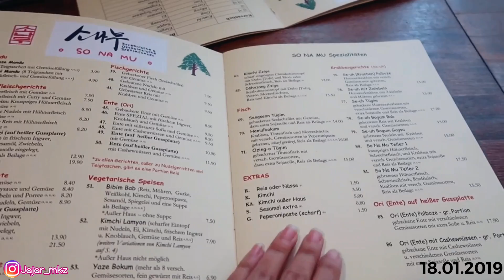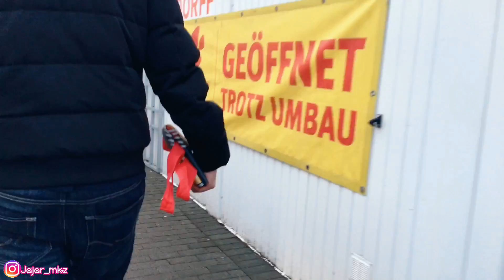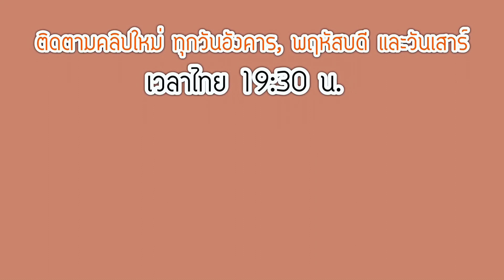👰🏻1 สัปดาห์ก่อนจดทะเบียนสมรสที่เยอรมนี จ๋าทำอะไรบ้าง? สละโสด | Jajar Mekatz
คลิปนี้จ๋าได้รวบรวม 6 วันก่อนแต่งงานมาให้ทุกคนได้ชมว่าจ๋าได้ทำอะไรบ้างก่อนวันจดทะเบียนสมรส แต่งงานสละโสด เรามาชมกันนะคะ 🥰💕

เรียนภาษาเยอรมันด้วยตัวเอง Lern Thai + German :)

♡*ติดตามจ๋าได้ในโซเชี่ยลเน็ตเวิร์ค*♡

THANKS :3

ถ้าเพื่อนๆชอบคลิปวีดีโออย่าลืมกด Like , กด Shares และกดติดตามจ๋าด้วยนะคะ จะได้มีกำลังใจทำคลิปดีต่อไปค่ะ ขอบคุณค่ะ ^___^